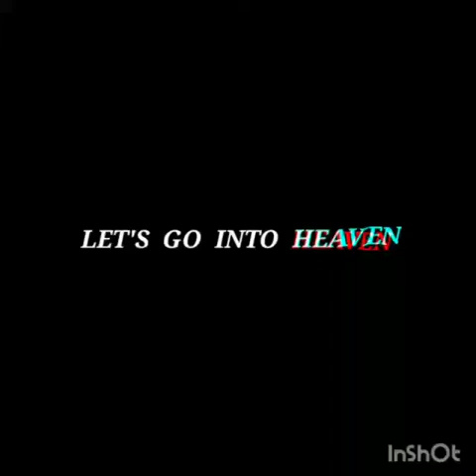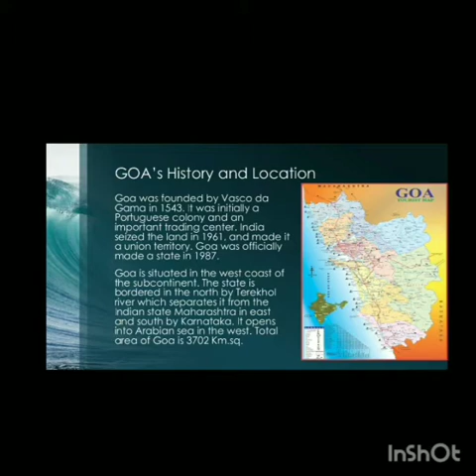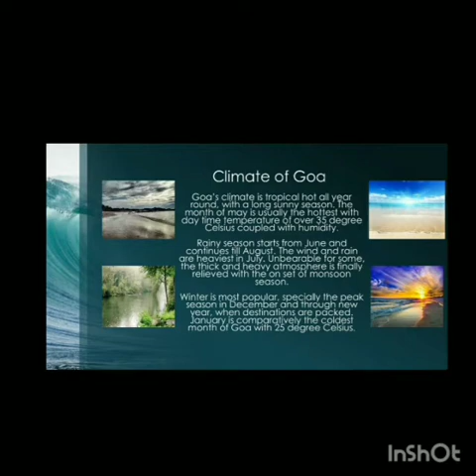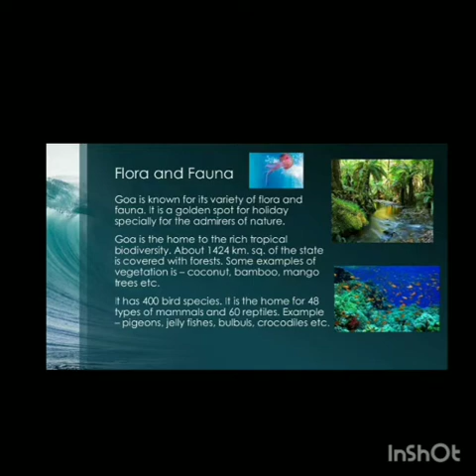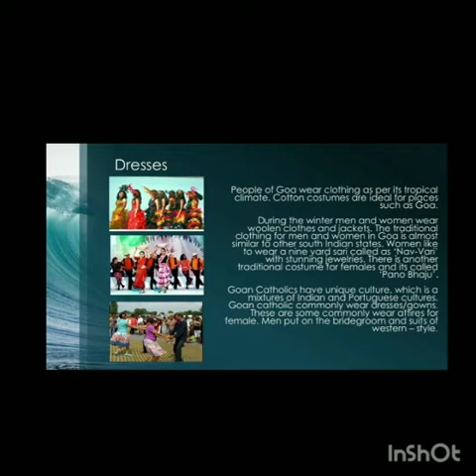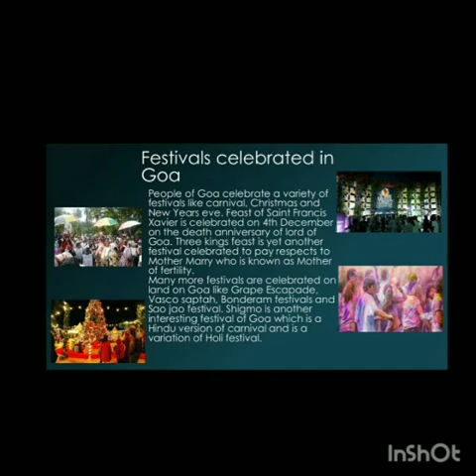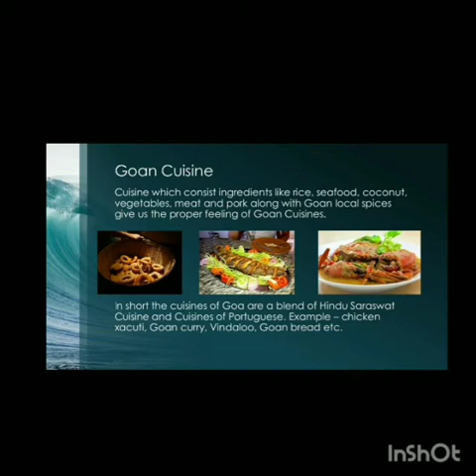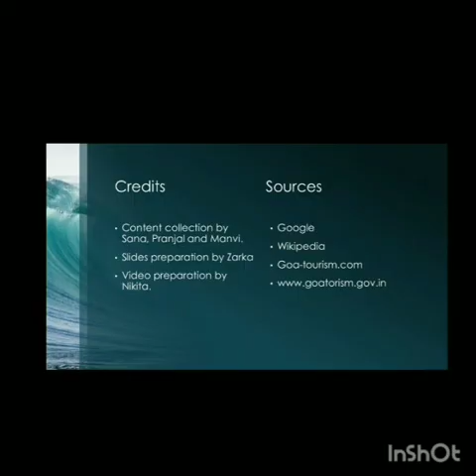ART INTEGRATED PROJECT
ART INTEGRATED PROJECT ON GOA
BY NIKITA AND GROUP(XB)
DAV GANDHI NAGAR, CCL, RANCHI, JHARKHAND